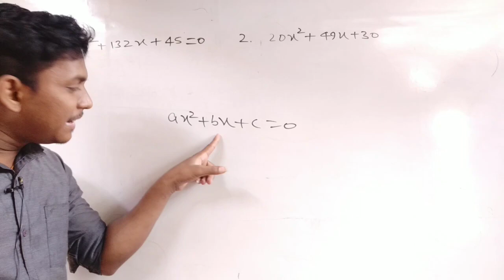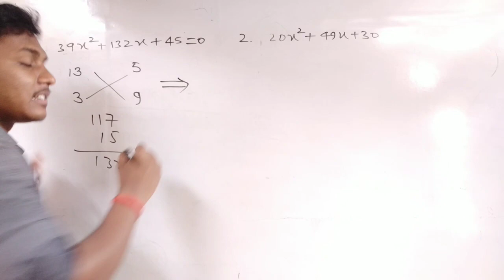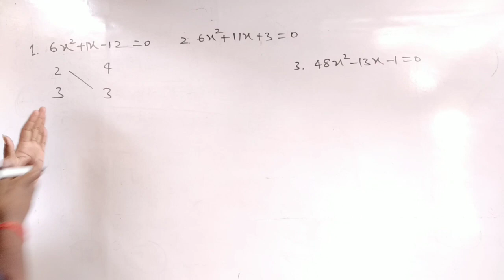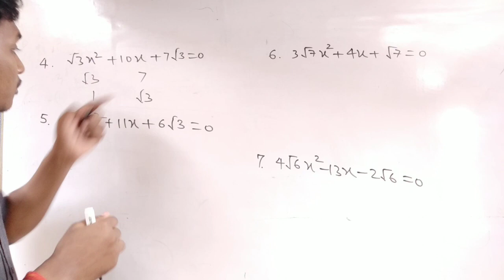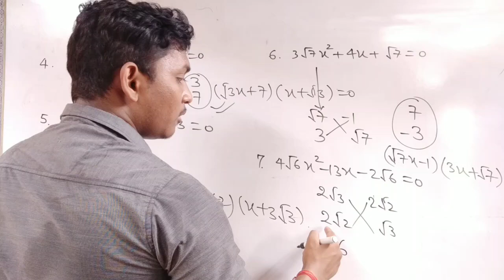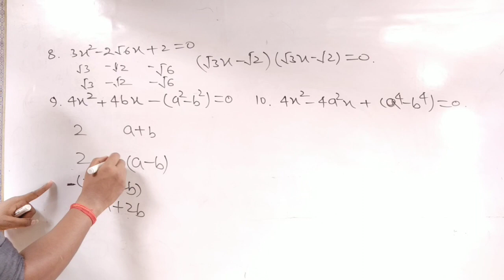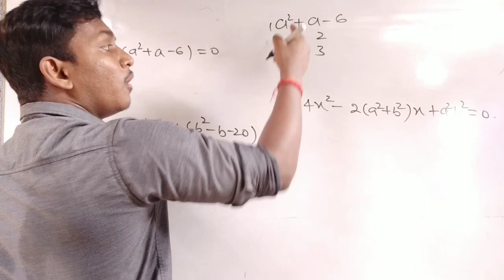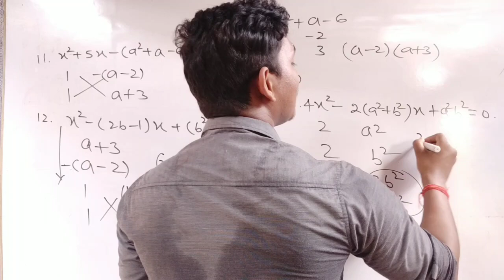Quadratic Equations Tricks Factorisation Tricks By RK Rai Raju Sir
Quadratic equations tricks to Factorise any Quadratic equations